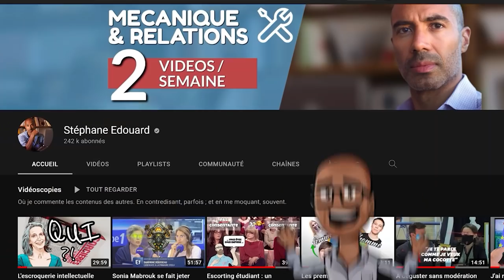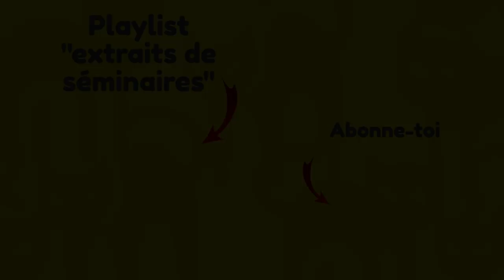▶️ Ésotérique ou pragmatique ~ extrait 2/2 du séminaire Discernement | 𝐒𝐭𝐞́𝐩𝐡𝐚𝐧𝐞 𝐄𝐝𝐨𝐮𝐚𝐫𝐝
⚔️ Rejoins mon camp d'entraînement, choisis le niveau intégral, et le séminaire est à toi en totalité (6h)